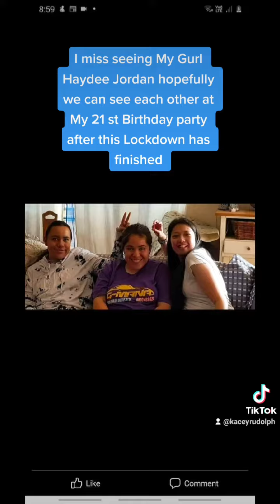I Miss seeing My Gurl Haydee Jordan hopefully we can see each other at My 21st Birthday